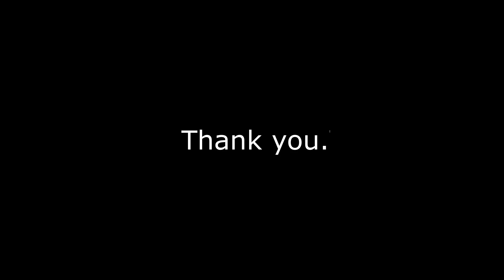300 subscribers? Wat?!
Yeah. I'm pretty surprised to be honest. Can't wait to show some more stuff about Strange Terror From Beyond The Stars soon.